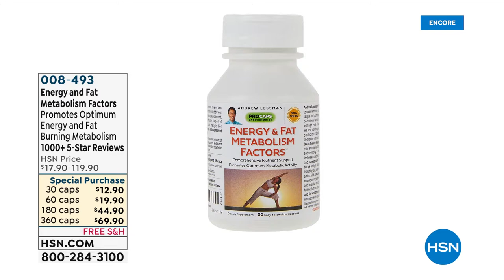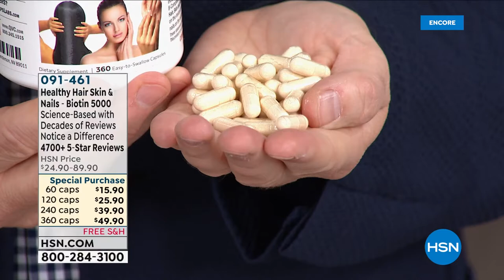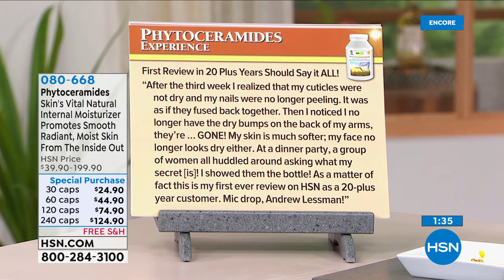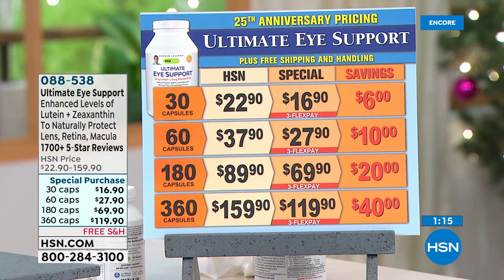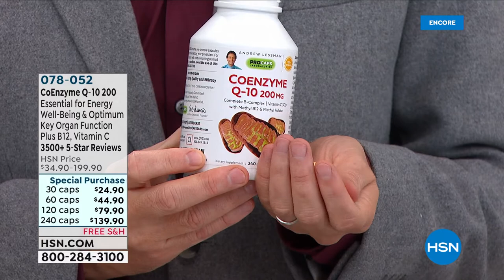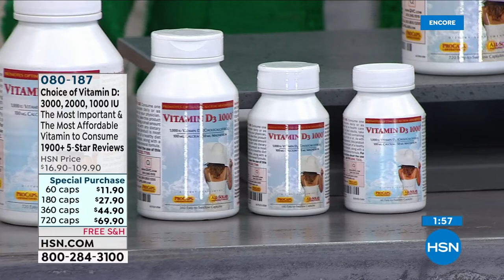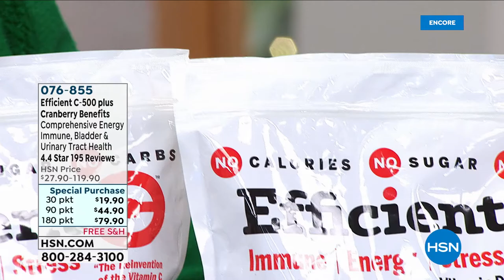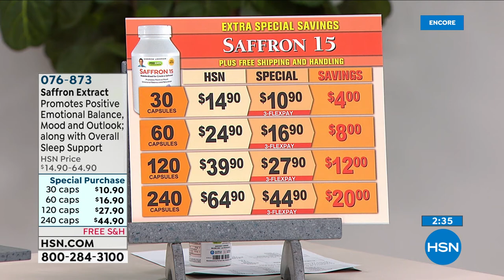HSN | Andrew Lessman Your Vitamins 01.19.2022 - 04 AM